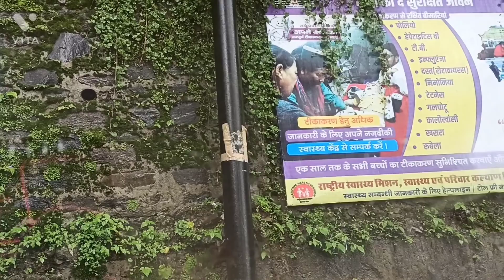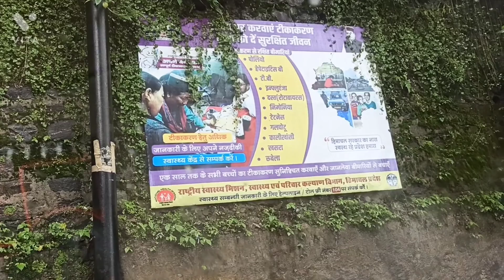land slide in shimla live 2022 / car damage 😥😥😥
land slide in shimla car damage
beautiful weather foggy weather
item used for vloging
Android phone
wired mic

cliffgreen lover

8.1K views · 2 years ago

Comments • 12
Up next

2:41
As Time Goes By
Daniel Diaz
New
1 view

15:43
Corruption: भ्रष्टाचार ख़त्म करने का फॉर्मूला इस देश ने खोज लिया? Duniya Jahan (BBC Hindi)
BBC News Hindi•1.2M views

6:13
भगवान भरोसें बैठने वाले सुने पितामह और कृष्ण की बातें | Last words of Krishna & Pitamah
True Motivation•2.9M views

10:42
ईगल इतने खतरनाक क्यों होते है | Most Dangerous Eagle Attacks Caught on Camera
Jungle Box•8.9M views

13:56
Maharaja Ranjit Singh: शेरे पंजाब महाराजा रणजीत सिंह की कहानी. Vivechna (BBC Hindi)
BBC News Hindi•485K views

9:12
अब हमारे बीच बस ये पानीपत की रणभूमि है | Panipat Movie Best Action Scene | Sanjay Dutt, Arjun Kapoor
Movies Express•2.2M views

9:15
तुम बस Change करने के लिए तैय्यार जो जाओ, में बताता हूं कैसे होते हैं 💯🔥/ Avadh Ojha Sir/Motivation
आदरणीय अवध ओझा•206K views

12:27
हम बॉर्डर पर लड़ रहे है और तुझे छुट्टी चाहिए - सनी देओल ज़बरदस्त सीन
Bollywood Clips•13M views

22:27
Why Genghis Khan Refused To Invade India
Abhijit Chavda•4M views

16:24
Sudhanshu Trivedi Speech on Indian Culture
Tapo Bharat•784K views

2:52
Sacred Waters
Gabriel Lewis - Topic•8.3K views

2:29
Conceptional
Daniel Diaz
New
2 views

Description
195
Likes
8,102
Views
2020
Feb 12

Music
SONG
Mountain Spring High
ARTIST
Gabriel Lewis
LICENSES